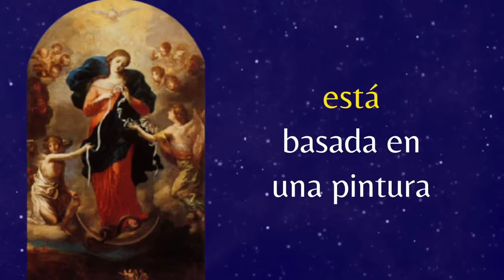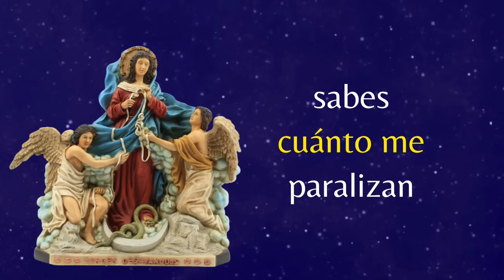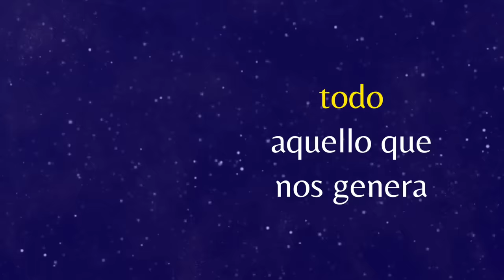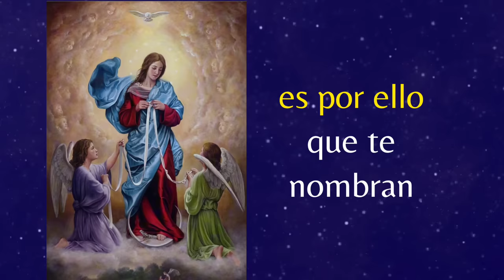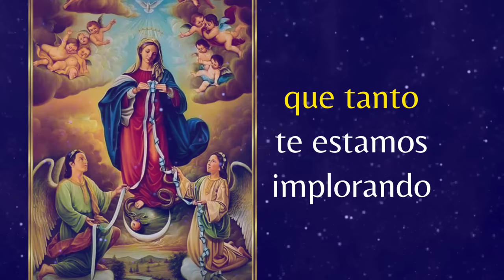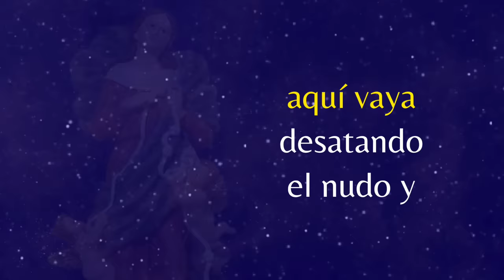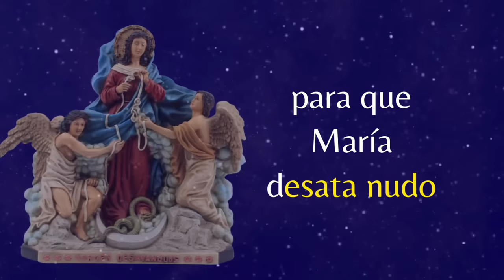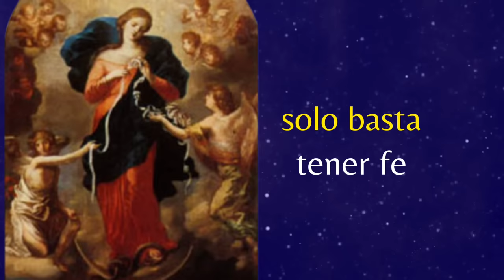VIRGEN DESATANUDOS/ oración de los 8 NUDOS 8 MILAGROS🙏 para CASOS DIFICIL DESESPERADO P.Francisco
ésta oración de los 8 nudos fundamentada en la ORACION DEL PAPA FRANCISCO, Quién impulso esta advocación mariana de tan fuerte intercesión
TE REC0MENDAMOS COMPLETAR ESTA ORACION CON